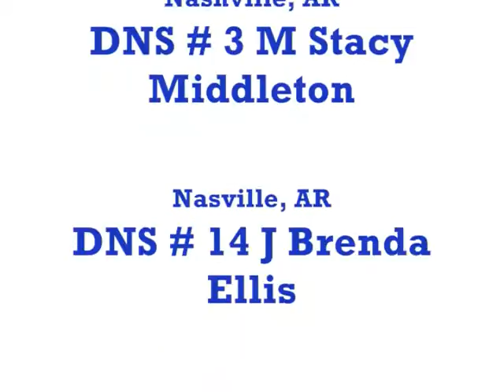Novice Feature Race @ Diamond Park Speedway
July 23, 2011 in Nashville, Ar Winner Is #5 Dylan Fatherree